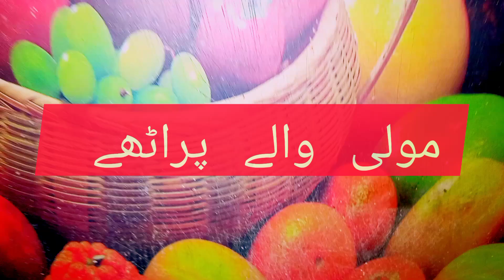Crispy mooli ka paratha recipe | مولی کا پراٹھا بنانے کا طریقہ